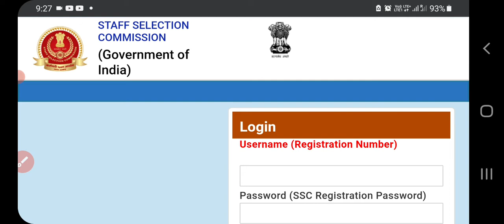Ssc Constable GD 2021 Physical test Date ? Ssc Gd new update ‼️SSC GD latest news